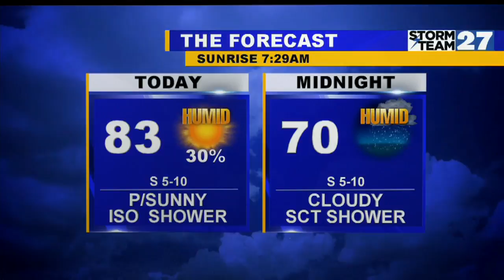Warm and humid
Thursday morning showers